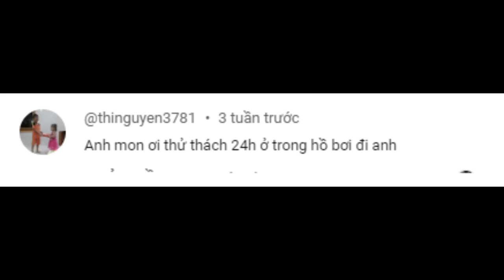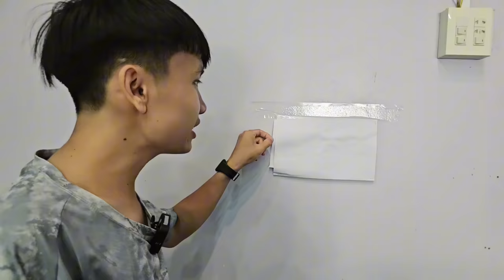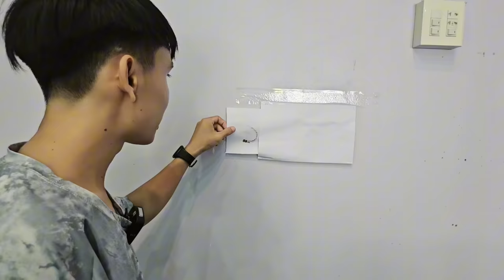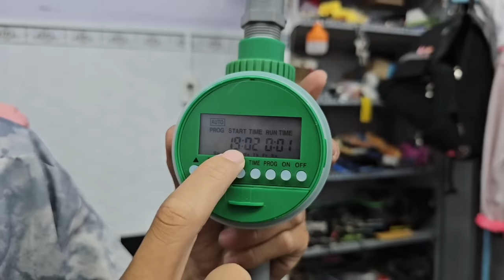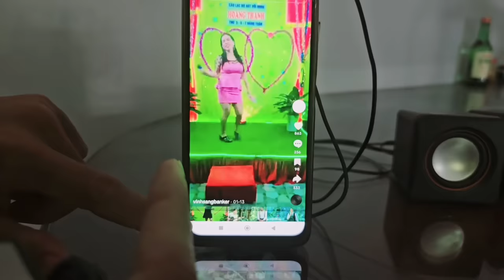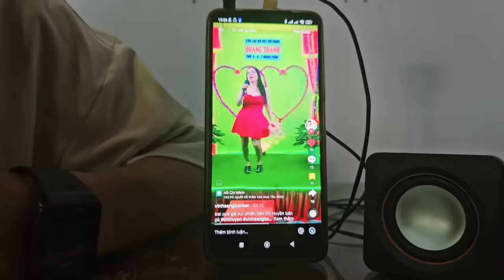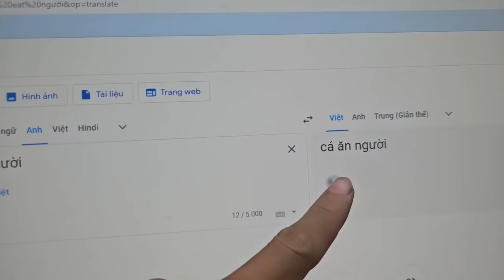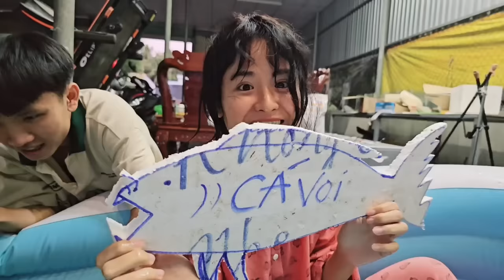24 GIỜ SỐNG TRONG HỒ BƠI - Trần Vy Vy Tập 38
Ở video này Mon sẽ cho Vy Vy và Ngân Chuột ở trong hồ bơi suốt 24 giờ. Với các thử thách vô cùng vui nhộn và cũng không kém phần khó khăn. Hông biết 2 người chơi hôm nay có vượt qua được thử thách hông. Các bạn cũng xem nha.
** Tôi luôn tôn trọng người sáng tạo nội dung nên nếu bạn có bất kì vấn đề nào liên quan đến bản quyền, vui lòng gửi mình email để mình cùng nhau thống nhất cách giải quyết. Cảm ơn sự hợp tác từ bạn!!!
© Bản quyền thuộc về Trần Vy Vy
© Copyright By Trần Vy Vy & Do not Reup.